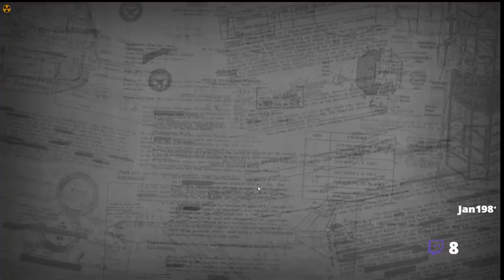Herrenabend und Kampf um die Weltherrschaft am 14.7. auf Twitch:B-Seiten Gaming vs. Der Hobbygeneral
Die hervorragende PC-Umsetzung eines der besten kartenbasierten Brettspiele der Welt verschlägt uns in den Kalten Krieg von 1945 bis 1989! Ich übernehme die Rolle der Supermacht UdSSR und trete gegen Alex von "Der Hobbygeneral" an, der versuchen wird die USA zur alleinigen Weltmacht zu machen.

Dieses Let's Play Together präsentieren wir Euch auf zwei Kanälen gleichzeitig. Anhänger des Kapitalismus können das Duell der Giganten anschauen. Der Hobbygeneral ist für mich nicht nur einer der Besten deutschsprachigen YouTuber, sonder ein klasse Typ von dem ich in allen Punkten noch was lernen kann. Ein top Stratege, geschichtlich sehr bewandert und er weiß einfach was er tut. Es wird also ein spannendes Duell auf Augenhöhe und es wird sich zeigen ob WIR ihn schlagen können?

Gespielt wird auf einer Weltkarte auf der die wichtigsten Länder enthalten sind und in sechs Regionen unterteilt ist: Europa, Asien, Naher Osten, Mittelamerika, Südamerika und Afrika. Beide Spieler üben zu Beginn des Spieles bereits Einfluss auf verschiedene Länder aus und müssen versuchen durch geschickten Einsatz von Ereignis-Karten ihre Einflusssphäre zu erweitern. Und ganz nebenbei nicht aus Versehen einen Atom-Krieg starten!

Twilight Struggle war auf der einflussreichen Website boardgamegeek von 2006 bis 2016 ununterbrochen das höchst bewertete Brettspiel und rangiert auch heute noch unter der Top 5.

Unterstützer der ersten Stunde:
 ►Monfort
 ►Frontwichtel
 ►Nymerion

***Community first***

Der Hobbygeneral ist der wohl beste YouTube Kanal in Sachen Wargaming. Hochwertig produziert und spielerisch auf TOP-Niveau ist dieser Kanal pflicht für jeden Hardcore-Strategen!